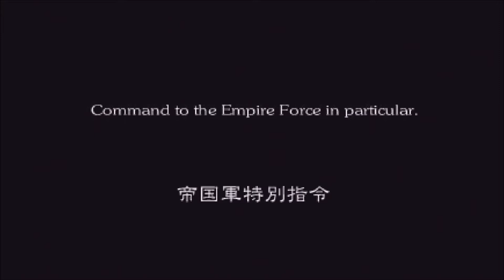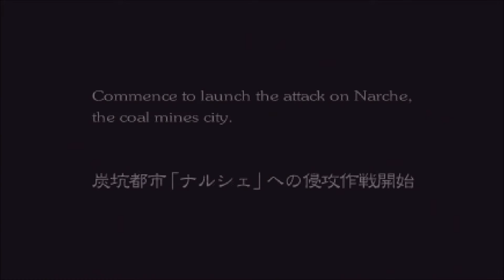【FF6】ファイナルファンタジーVI（PS）オープニング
PS版ファイナルファンタジーVI　オープニングの動画です。

よろしければご覧いただければと思います☆